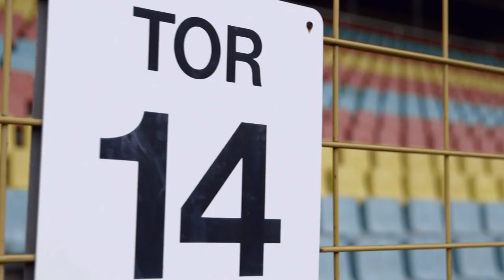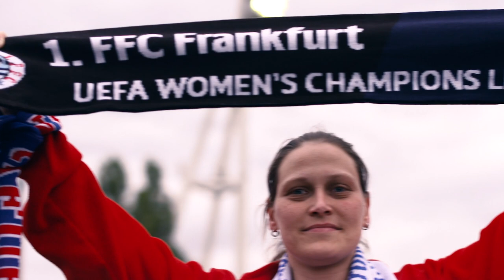2015 UEFA Women's Champions League final review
The UEFA Women's Football Show looks back on a thrilling UEFA European Champions League final between Frankfurt and Paris.